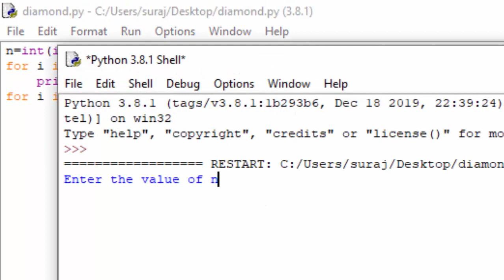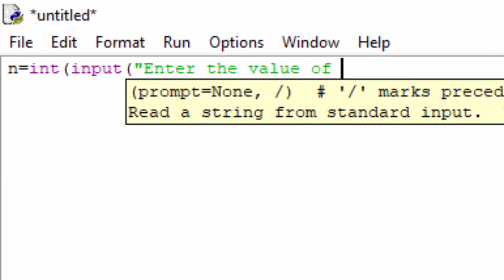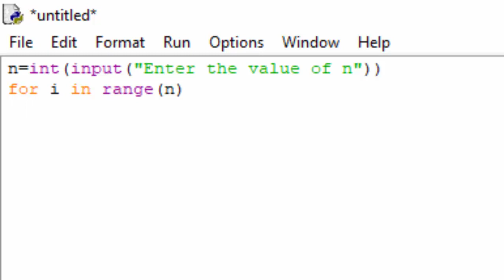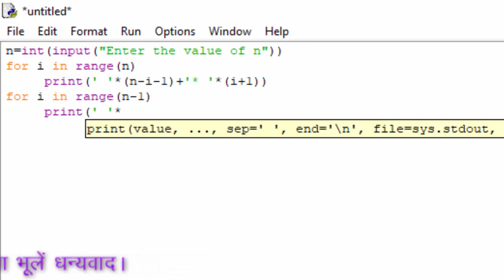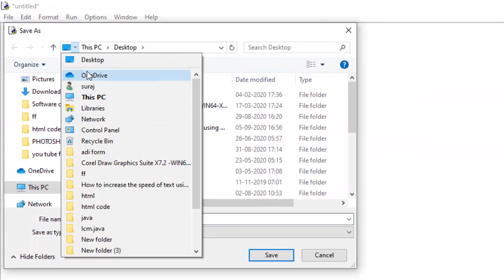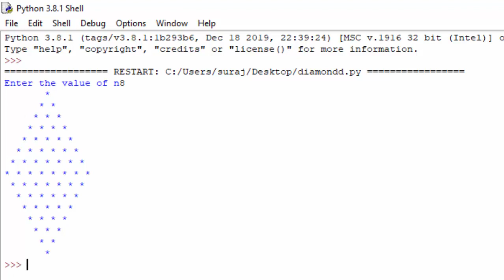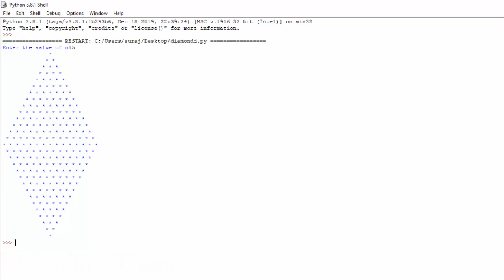Diamond pattern in python in hindi and english